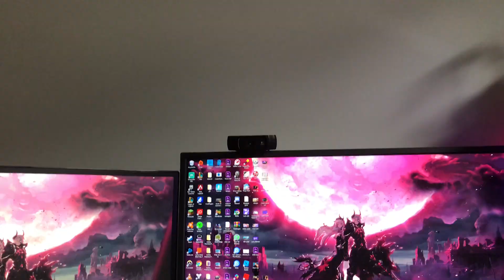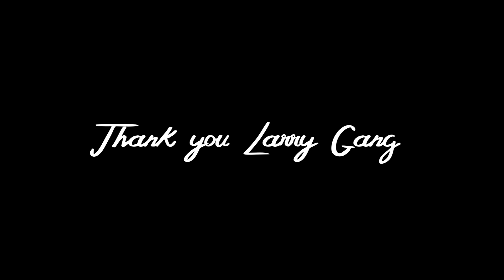*200k SPECIAL!* (WARNING - High Level Cringe)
Thanks all so much for this amazing journey, and I can't wait to see what the future holds!